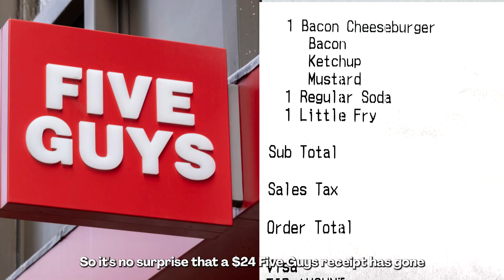Flintfox | Burgernomics - Power to the Pricing People Ep. 23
Welcome back pricing people. We’ve got an extra juicy episode for you this week, so prepare your appetites and let’s dig in.

Wendy’s has hit the headlines with the announcement that it plans to test demand-based or dynamic pricing in 2025. This strategy, enabled by innovative digital menu boards that will allow the company to adjust prices on the fly, drew a heated response, with critics roasting it as surge pricing.

But Wendy's seared through the criticism, clarifying that this strategy isn't about flipping prices based on demand spikes. Instead, it’s a well-seasoned approach of adjusting prices up or down, marinating in broader demand patterns and trends.

Spotting an opportunity to grill the competition, Burger King quickly fired up a deal offering a FREE Whopper through their mobile app for anyone spending over $3, ensuring their promotions are sizzling.

Burger prices have long been a global economic indicator, thanks to the Economist’s infamous Big Mac Index, so it’s no surprise that a $24 receipt Five Guys receipt has gone viral and reignited debate about the cost of living.

Jerry Murrell, CEO of the premium burger brand, has previously talked openly about the company’s pricing strategy and stated that its prices are kept in line with its fluctuating costs.

While headline inflation has eased from its peak, food costs remain stubbornly high. In the US beef is up over 7% and steak prices have soared over 10% based on data from the latest consumer price index.

As volatile input costs continue to cause profitability challenges, it’s important to remember that pricing is your secret sauce, and here at Flintfox we have the recipe for success.

So that’s it for this week folks, head over to our blog or tune in again soon when we’ll be serving-up even more tasty headlines. Until next time, power to you pricing people.